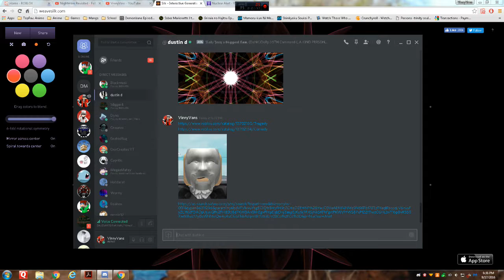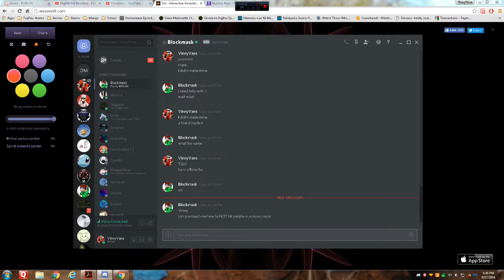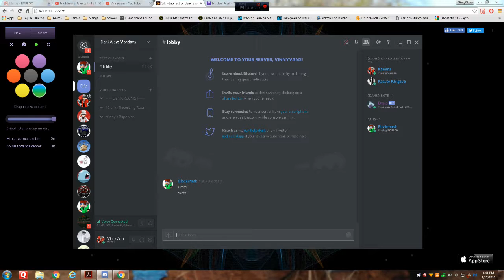DankAlert Mondays - Season 1, Ep. 2 - Alert! ALERT!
It's free! --- Leave a like for more free content! Click "Show More" for more information and features!

● Follow me anytime into games, and learn a bit about me! There's also a brand new discord where ROBLOX players all hang out and chat!

● Viewing my videos is already plenty enough to support me, you can also support this channel by doing activites, such as telling your friends, shouting me out, and inviting me to opportunities to grow! Thanks!